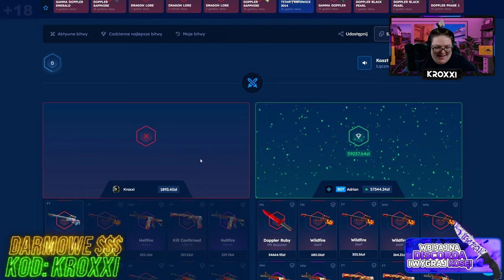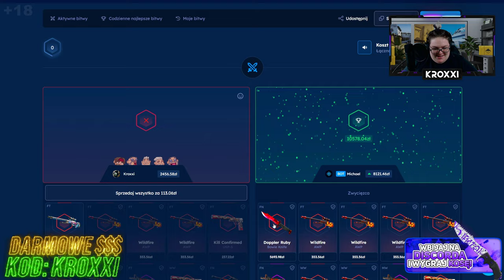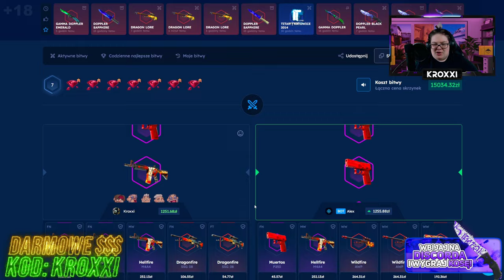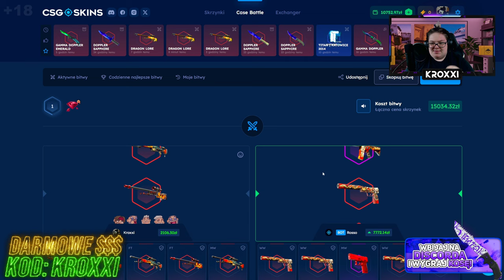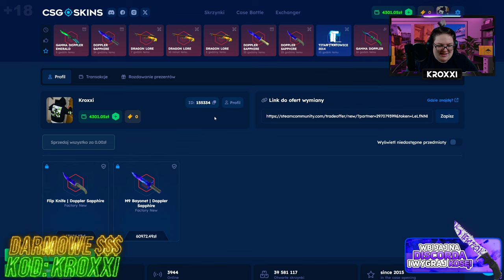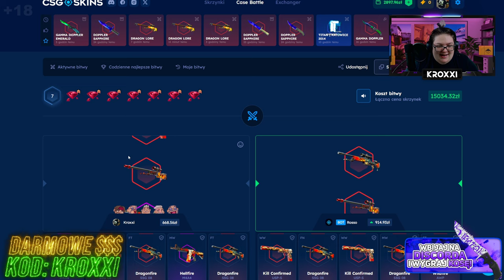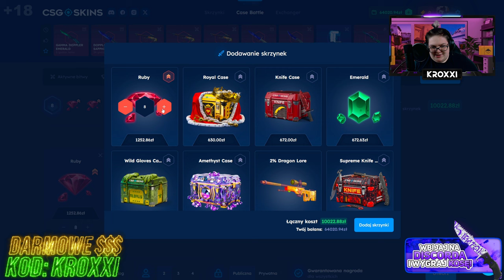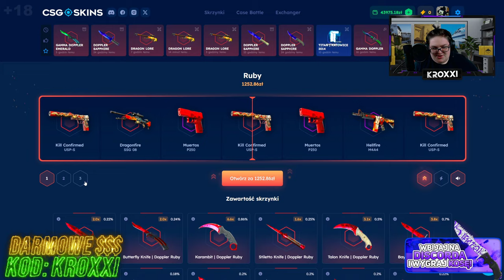💎❤️ ZBUGOWANE BITWY o RUBY za 55.000 ZŁ! 😱 *trafiłem karambita!* | CSGOSKINS 💸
●▬▬▬▬▬▬▬▬▬▬▬▬▬๑۩۞۩๑.▬▬▬▬▬▬▬▬▬▬▬▬●
●▬▬▬▬▬▬▬▬▬▬▬▬▬๑۩۞۩๑.▬▬▬▬▬▬▬▬▬▬▬▬●